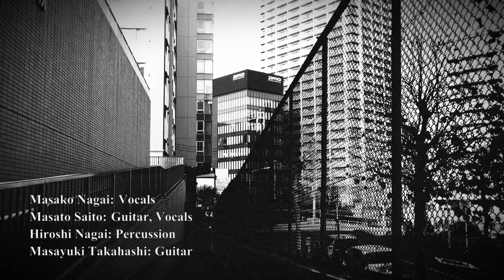Pervenche - Be Long (Official Music Video)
Directed and Edited by Tomohiro Makino (from Sputnik Sweetheart)
Cinematography by Tomohiro Makino and Miki Hirose(h-shallows)
Filming Locations: Nanahari,Tokyo,Japan
Shooting date: December 27, 2021

Pervenche:
Masako Nagai - Vocals
Masato Saito - Guitars, Vocals
Hiroshi Nagai - Percussions
Masayuki Takahashi - Guitars

Produced by Pervenche.
Recorded and Mixed by Masayuki Takahashi.
Mastered by Kazuhiro Takeuchi(Whereabouts Records Mastering).
Written by Masako Nagai/Masato Saito.